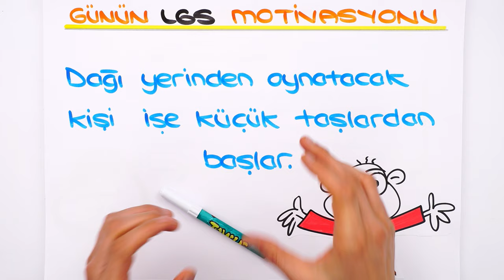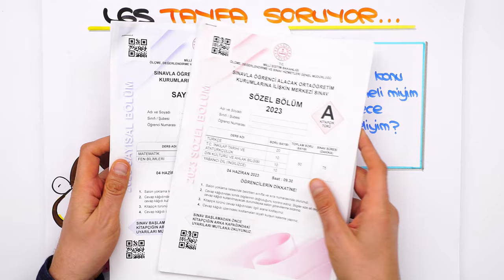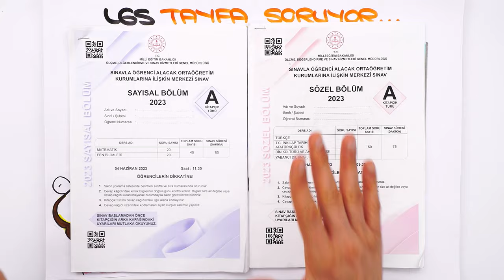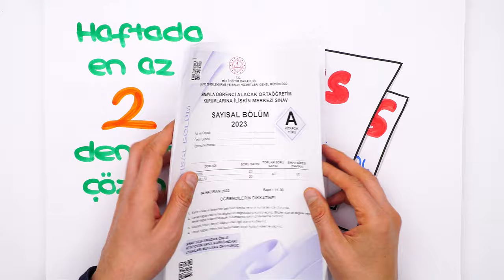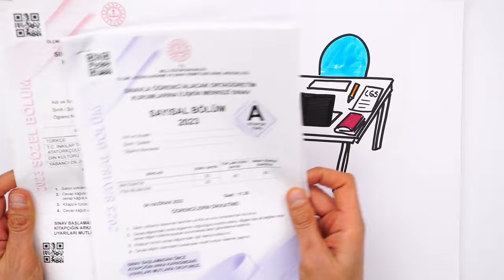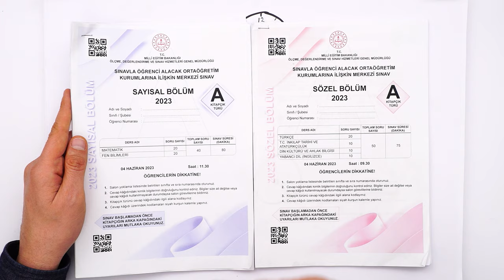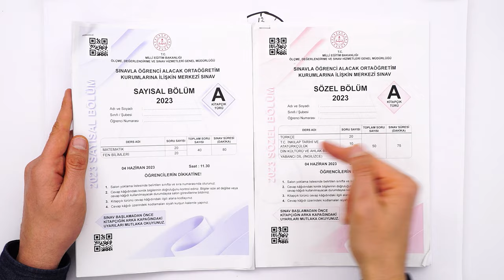Türkçe ve Matematikten Eksik Konun Kalmasın!⏳ LGS'ye Son 98 Gün❗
Sen de merak ettiğin soruları yorumlarda tongucasoruyorum etiketiyle bizimle paylaşabilirsin! 👇
İyi seyirler! 🚀